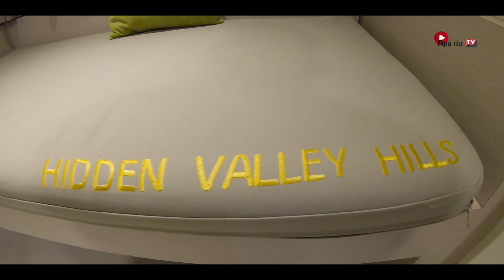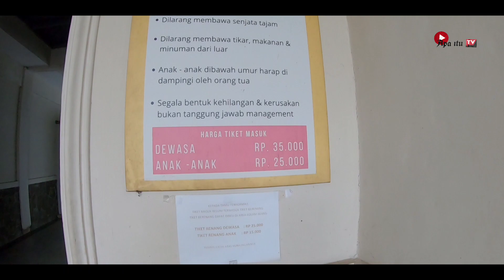HIDDEN VALLEY HIILS ‼️ Hotel Purwakarta yang banyak sekali keindahan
Assalamualaikum wr.wb.

Hidden valley Hills adalah sebuah penginapan atau Hotel yang menyajikan banyak sekali pemandangan dan terdapat wahana kolam renang, dan taman bermain anak. Di sini cocok juga buat acara pernikahan dengan nuansa Alam.

Ada bbrpa icon yang sangat menarik diantaranya
Jembatan yang pandangan sangat luas jangkauanya
Pillar² legend
Kubah clasik
Dan maaih banyak yg lainnya

Parkiran sangat luas dan aman.
Salam sehat

Wasalamualaikum wr.wb